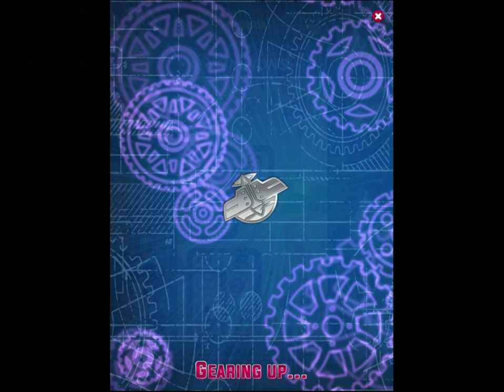The Rocketeer - Helmet On. Rocket Pack Secure. Avionics Check. Clear to Rocketeer! (iOS Gameplay)